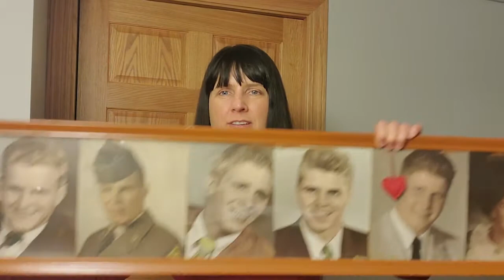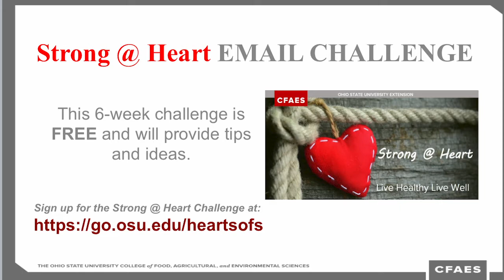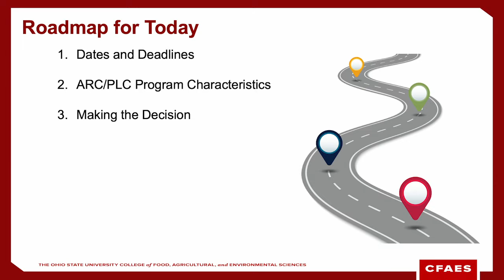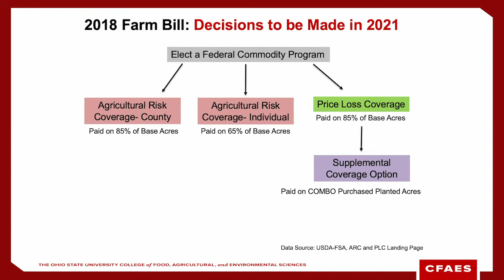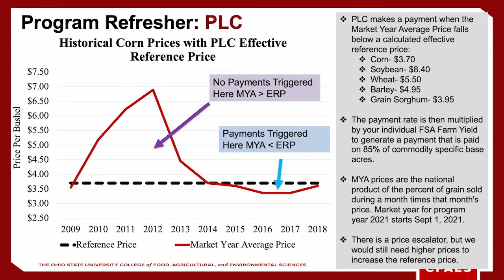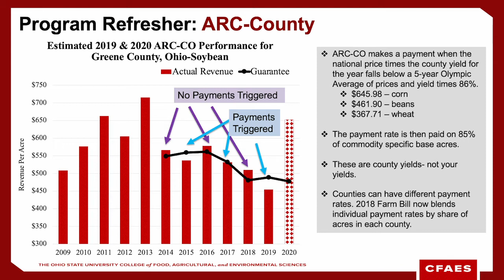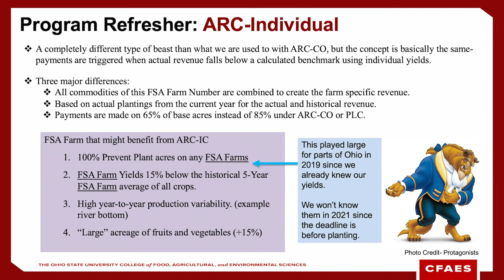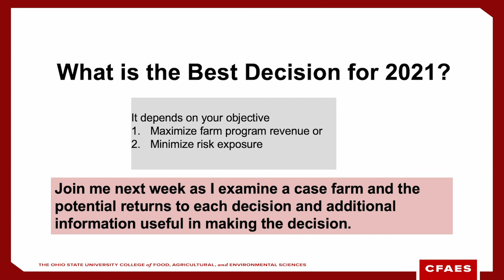Southern Ohio Farm Show, January 13, 2021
In this episode of the Southern Ohio Farm Show, we learn about the upcoming Strong @ Heart email challenge (join by visiting Red Mulberry tree identification with Dave Apsley, and the first of a multi-part series on the 2021 Farm Bill Decisions by Chris Bruynis.

We will have the second part of the Farm Bill Decision program next week, so be sure to tune into the next new episode on Wednesday, January 20, 2021.